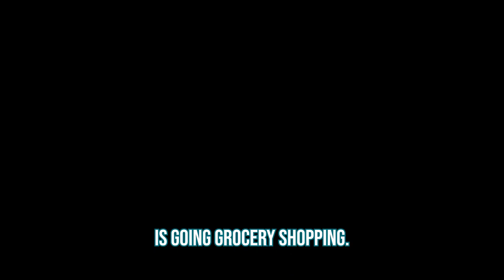We Are In Civil Strife